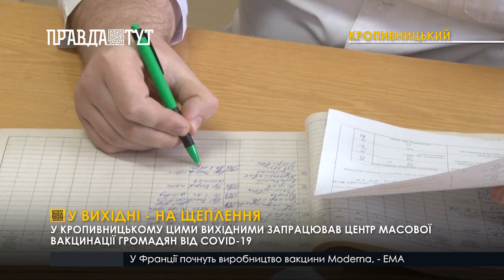У Кропивницькому у вихідні працюватиме центр масової вакцинації населення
Усіх охочих там щеплюватимуть у порядку живої черги з 9-ї до 15 години. Пріоритет надаватимуть тим, хто зареєструвався в додатку "Дія", людям старше 60-ти років та громадянам із груп ризику. Із собою охочим зробити щеплення слід мати паспорт. Вакцинуватимуть кропивничан 3 медичні бригади. Для використання лікарям надали більше 1 000 доз китайської вакцини "Коронавак". Нині на Кіровоградщині від коронавірусу вже вакцинувалися близько 35 000 людей. З них препаратом "Коронавак" - понад 5 000 громадян.